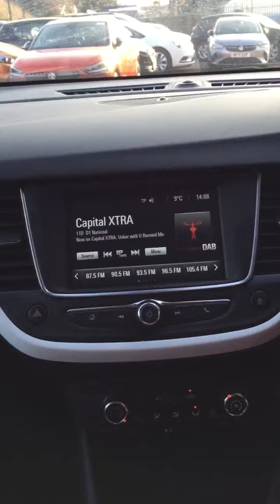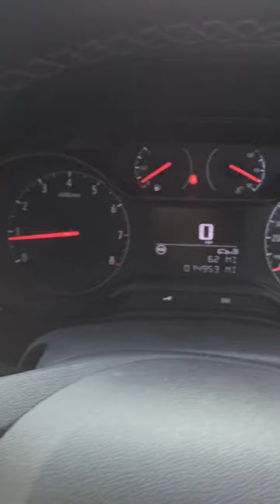Video of RO70AZB